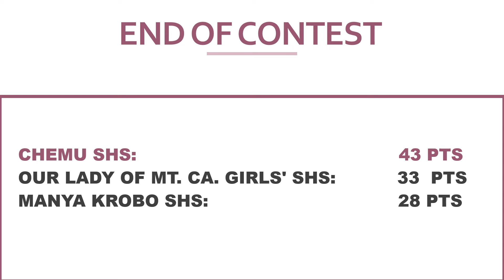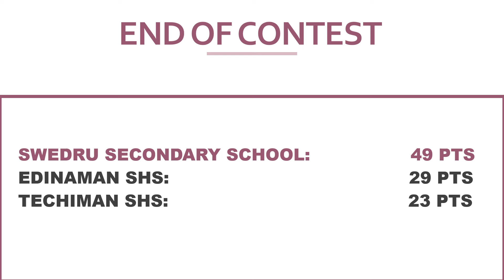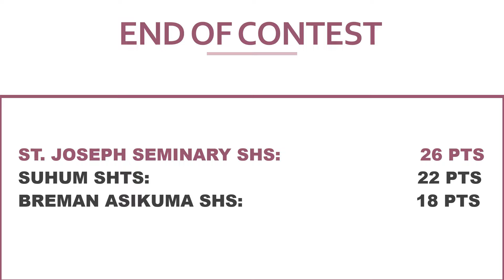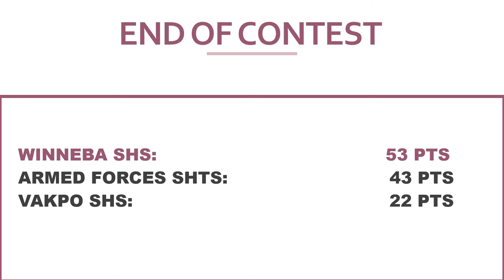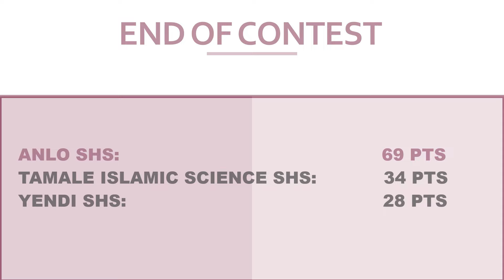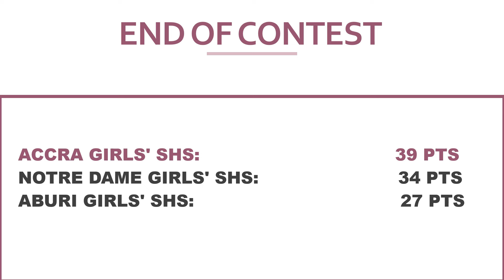END OF DAY 4 OF NSMQ 2024 PRELIMS | 9 SCHOOLS QUALIFIED TO THE ONE EIGHT STAGE IN GHANA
Hello and welcome to itenert, END OF DAY 4 OF NSMQ 2024 PRELIMS | 9 SCHOOLS QUALIFIED TO THE ONE EIGHT STAGE IN GHANA.